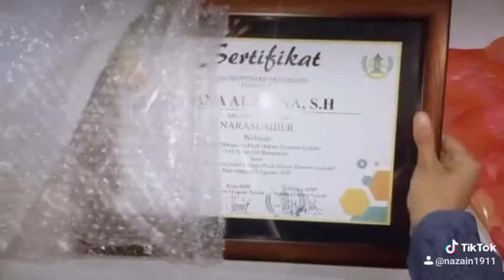UNBOXING PAKET HADIAH//Bonus Bubblewrap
Hadiah mengisi webinar dari Himpunan Mahasiswa Prodi (HMP) Hukum Ekonomi Syariah Institut Agama Islam Sunan Giri Bojonegoro 2020
Terimakasih adik-adik :)